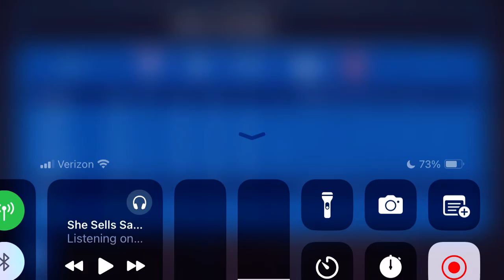Hoops League Season 9: MIA (4-5) @ CHI (5-4)